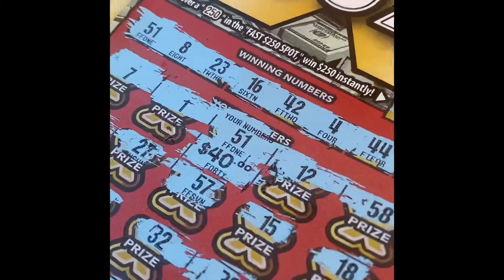Happy Mother’s Day to Lottery Scratcher Friends!❤️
Happy Mother’s Day to all my lottery scratcher friends!
My family gave me a ticket as one of the gifts today and guess what... it was a winner ! Yay!